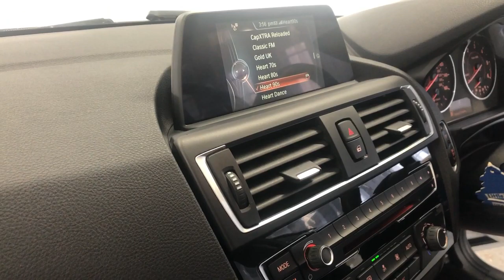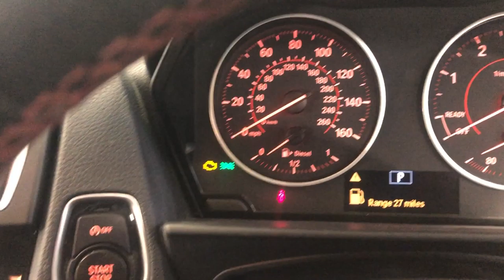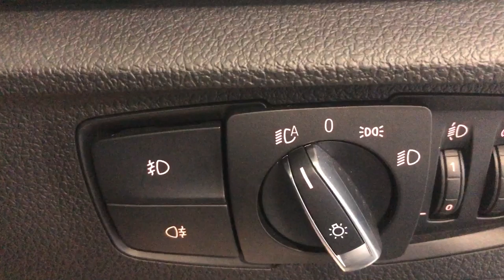Country Car Barford Warwickshire BMW 1 Series Sport 2017 for sale low miles cv358ds